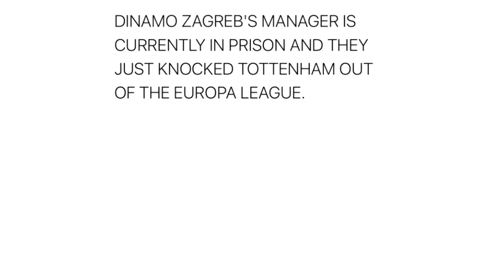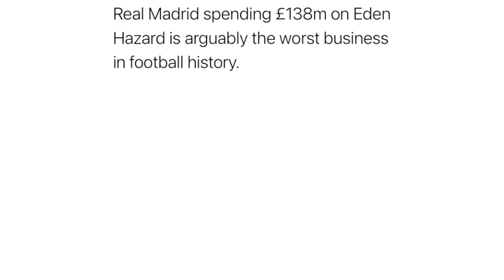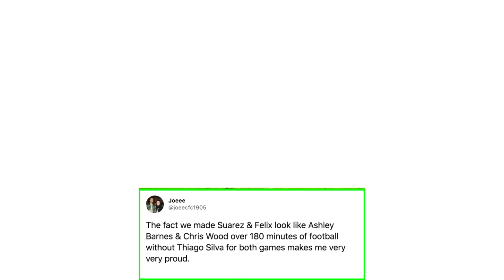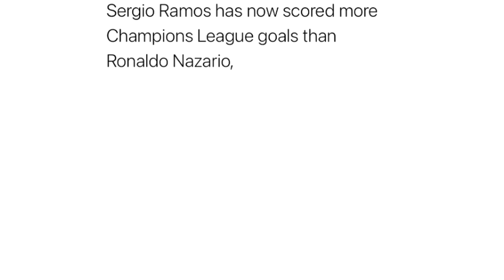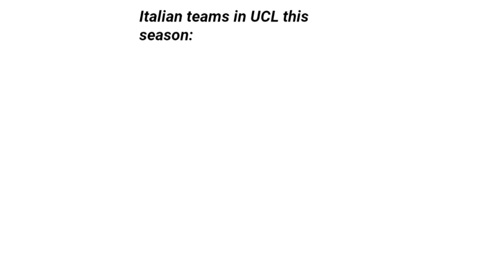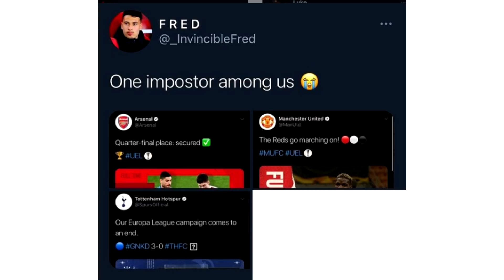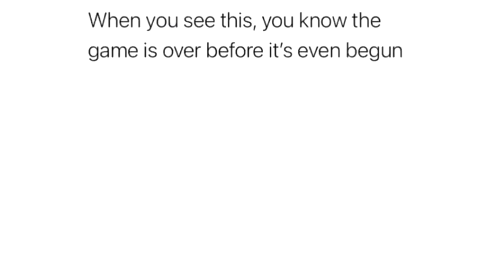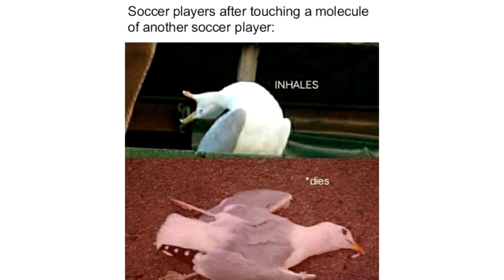Funny Troll Football Memes V29